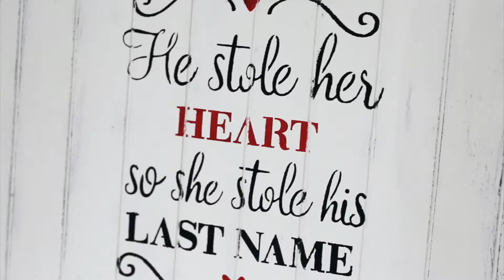Seth + Hallie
The highlight film of Seth and Hallie's Christmas themed wedding in Hopkinsville, KY on December 12, 2015.

Music Licensed Thru the Music Bed

Photography: Craig Hodge Photography
Wedding Cake: Ashley Yates

Venues:
Edgewood Baptist Church
James E. Bruce Convention Center